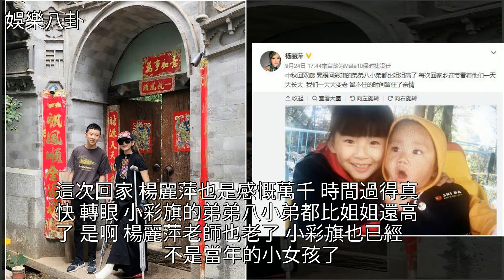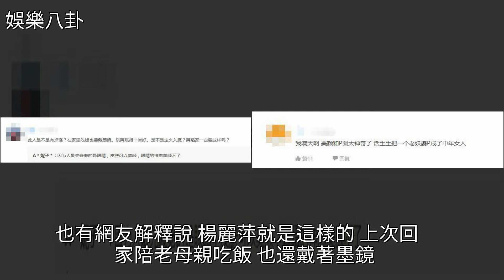楊麗萍中秋拄拐回鄉仙氣飄飄像18歲少女，網友：黑山老妖的即視感，[娛樂八卦]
楊麗萍中秋拄拐回鄉仙氣飄飄像18歲少女，網友：黑山老妖的即視感 [娛樂八卦]楊麗萍,小彩旗,梅超風,中秋節,射鵰英雄傳楊麗萍中秋拄拐回鄉仙氣飄飄像18歲少女，網友：黑山老妖的即視感 [娛樂八卦]楊麗萍 小彩旗 梅超風 中秋節 射鵰英雄傳